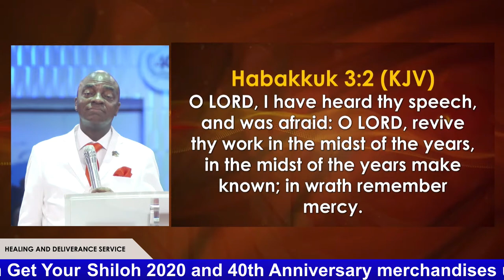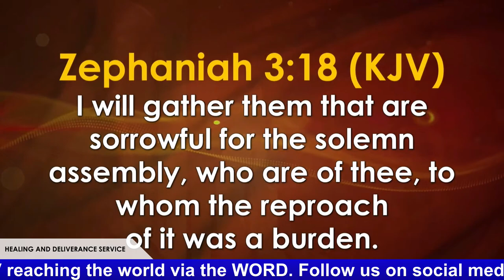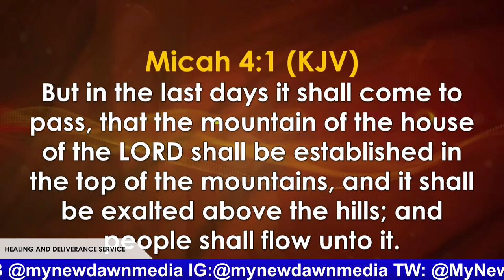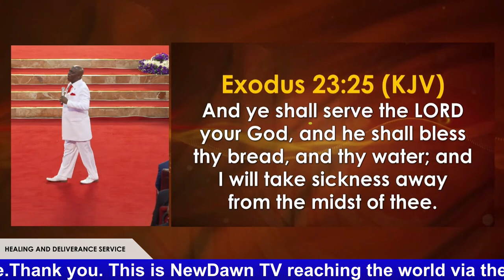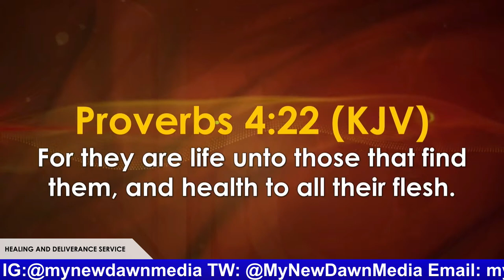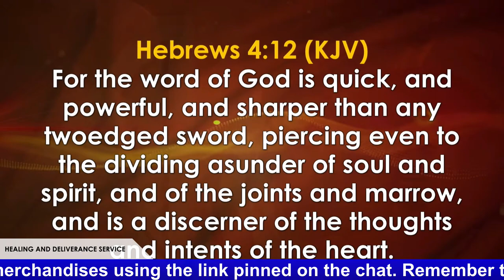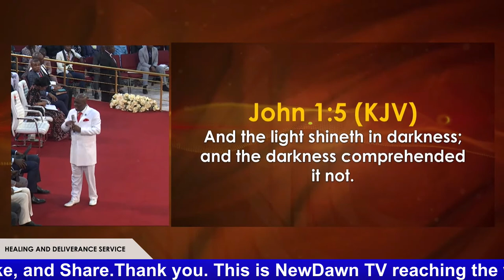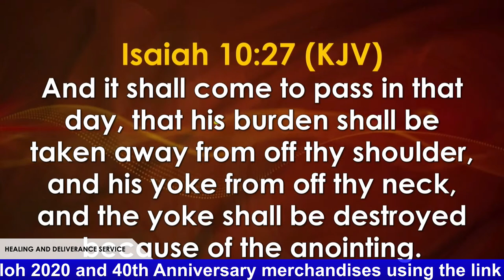BISHOP DAVID OYEDEPO | COVENANT DAY OF HEALING & DELIVERANCE | NEWDAWN TV | JUNE 6TH 2021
BISHOP DAVID OYEDEPO | COVENANT DAY OF HEALING & DELIVERANCE |
NEWDAWN TV | JUNE 6TH 2021